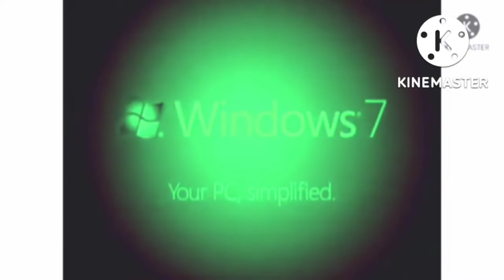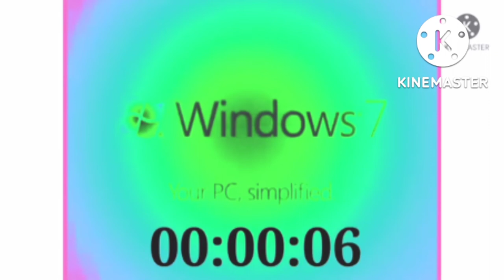Windows Seven Logo (2010) Effects Sponsored Preview 2 Effects In G Major 76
I Created Kinemaster Version In G  Major 76